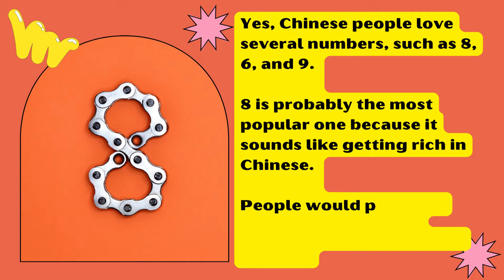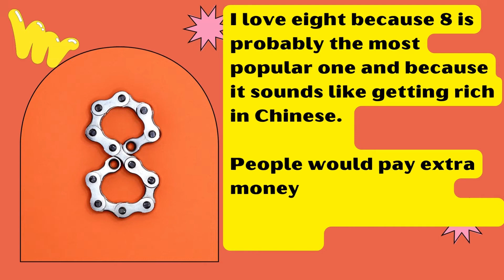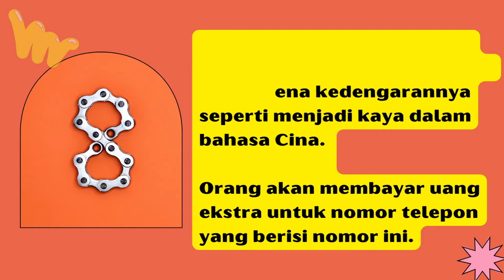BELAJAR BAHASA INGGRIS CARA BERTANYA TENTANG NUMBERS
Sumber Video ini : IELTS speaking and writing Corner
Hanya sebagian kecil yang kami tampilkan, tentang :  NUMBERS (halaman 20)

Untuk lebih lengkapnya silahkan baca di :
 IELTS speaking and writing Corner